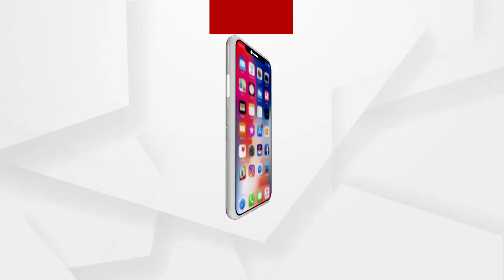ହାତ ବାନ୍ଧି ବସିଛନ୍ତି ଯାତ୍ରା କଳାକାର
କୋରୋନା କଟକଣାରେ ରାଜ୍ୟବ୍ୟାପୀ ଖୋଲିଲାଣି ସ୍କୁଲ, କଲେଜ, ଧର୍ମାନୁଷ୍ଠାନ ଠାରୁ ଆରମ୍ଭ କରି ସିନେମା ହଲ । 10 ମାସ ପରେ ବି ହାତ ବାନ୍ଧି ବସିଛନ୍ତି ଯାତ୍ରା କଳାକାର । 100% ଦର୍ଶକଙ୍କୁ ନେଇ ଯାତ୍ରା ପରିବେଷଣ ପାଇଁ ଅନୁମତି ଦେଉନି ପ୍ରଶାସନ । କଟକଣା କୋହଳ କରିବାକୁ ରାଜ୍ୟ ସରକାରଙ୍କ ନିକଟରେ ଯାତ୍ରା କଳାକାରଙ୍କ ଦାବି.